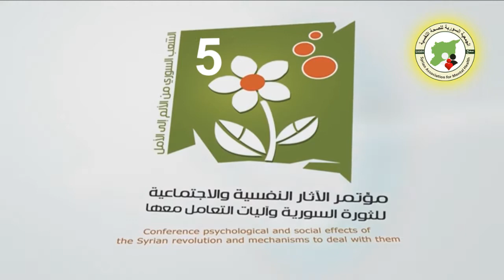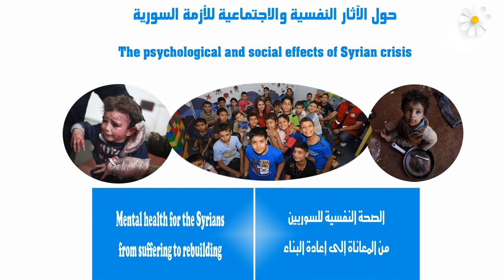مقابلات في المؤتمر الخامس (7) - د. مأمون مبيض (2)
الجمعية السورية للصحة النفسية ( سمح )
Syrian Association for Mental Health (SAMH)